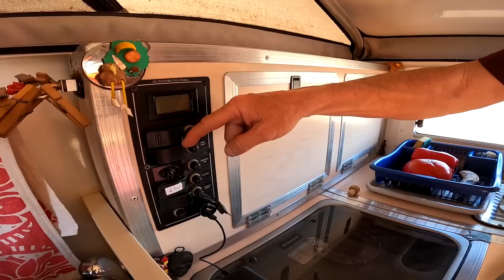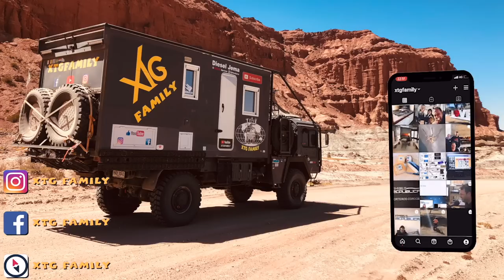361 pickup Toyota équipé d'une cellule globe camper à l'autre bout du monde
Dans cette vidéo, pickup Toyota équipé d'une cellule globe camper à l'autre bout du monde, nous vous présentons un couple de voyageurs qui après avoir parcouru l'Afrique, découvre maintenant l'Amérique.